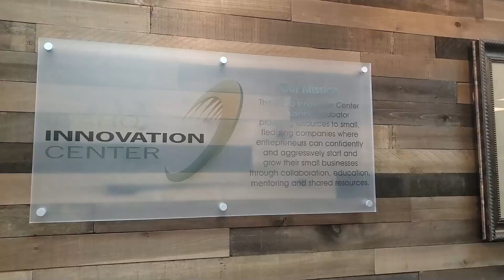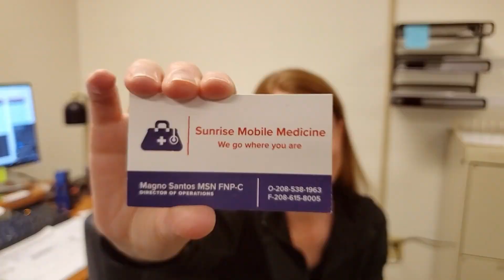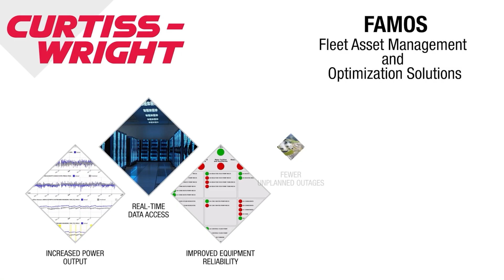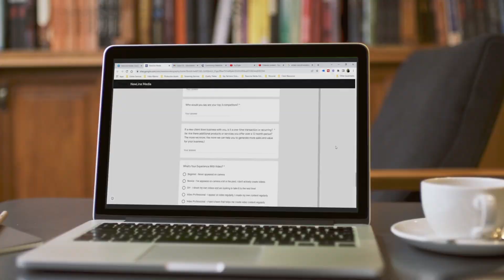Talking Business EP 114: Christina Negrete